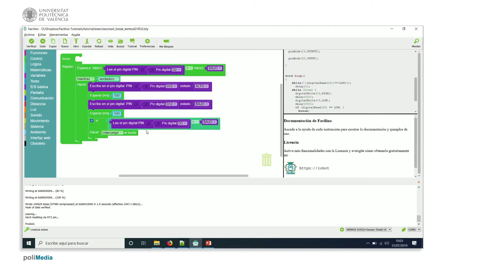30/75 MOOC Internet de las Cosas Parte I: Ejemplo de Programación. Esperar y Salir del Bucle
En este ejemplo se enseña a cómo esperara que se cumpla una determinada condición y como salir de un bucle al pulsar un botón.